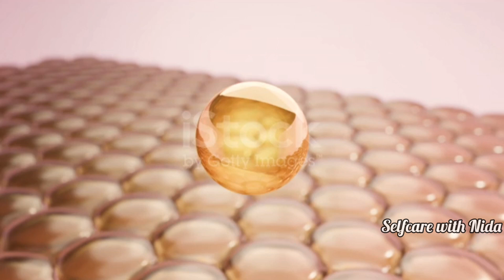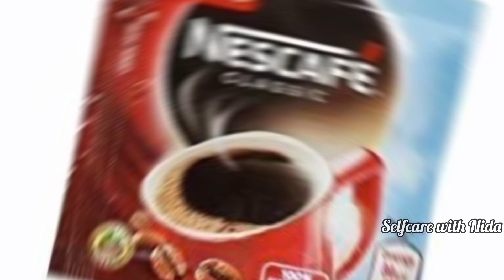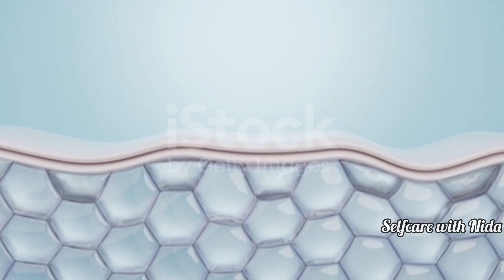Hands Feet Whitening DIY | Homemade Manicure Pedicure | Skin Whitening Facial at home | best remedy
Hands Feet Whitening DIY | Homemade Manicure Pedicure | Skin Whitening Facial at home
Homemade Manicure Pedicure: Get Beautiful Soft Hands & Feet 100% Young with Home Remedies

Do you want to get glass clear, white hands in just 1 day? It's possible with this simple and easy hands and feet whitening Mani Pedi at home ( parlour secrets) 100% effective hands and feet skin brightening formula! This challenge is or people who want to quickly improve their hands nd foot skin whitening tone and texture.

At Home Mani Pedicure: Get Beautiful Soft Hands & Feet 100% Young

Here are some of the benefits of using this hands and feet whitening night cream formula in parlour secret
Calling all girls! In this video, I will share truly 100% workable beauty tips for achieving skin lightening results. Discover a skin lightening treatment that is proven to be effective and learn how to incorporate it into your skincare routine. Get ready to enhance your natural beauty and achieve a lighter and more radiant complexion.
I will guide you through an effective treatment that has proven to work for many individuals. Join me as I explain the step-by-step process, highlighting the ingredients, application technique, and expected outcomes.
Unlock the secrets to skin lightening and learn valuable tips for maintaining healthy and glowing skin. I will also share additional beauty tips in Urdu and Hindi to help you enhance your overall appearance and embrace your natural beauty.
Say goodbye to dull and uneven skin tone and welcome a brighter and more radiant complexion. Watch this video and discover the truly 100% workable beauty tips for achieving skin lightening results in Urdu and Hindi.
Best Affordable feet Whitening Pedicure At Home | Salon Style Pedicure
fair hands and feet at home
fair hands home remedies
fair hands cream
fair hands remedy
fair hands at home
selfcare with nida
hands and feet whitening home remedies
hands and feet whitening cream
hands and feet whitening
hands and feet whitening formula
hands and foot whitening tips in urdu
hands and feet care
hands and feet whitening formula cream
hands and feet tan removal remedy
hands and foot whitening tips
hands and feet care in winter
hand and foot whitening cream
hand and feet whitening home remedies
hand and foot whitening tips
hand and foot care tips at home
hand and face whitening tips
hand and foot whitening serum
hand and foot whitening cream formula
whitening formula
skin whitening home remedies coffee
Skin whiting facial
Skin whiting cream
feet whitening pedicure at home
face and hand whitening tips
instant hand whitening home remedies
manicure for hands whitening
homemade face cream for glowing skin
hand feet whitening
selfcare with nida
facial
facial pack
 how to make facial pack at home
anti aging
skin tightening
skin care routine
dark spots
dark neck
dark neck treatment
dark circle

Raw Milk Facial | Raw Milk facial for glowing skin | Facial at Home With Raw Milk for Skin Whitening

Face Hair Removal | Get Rid of Wrinkles Completely with Anti Wrinkle Face Pack| Facial Hair removal

More at my channel:
best face pack for skin whitening
home facial for glowing skin
white glowing skin home remedies
instant skin whitening at home
winter face pack for glowing skin
coffee face pack for glowing skin
skin whitening cream at home
winter skin whitening home remedies
best cream for hand and foot whitening
full body whitening pack at home
skin care face pack at home